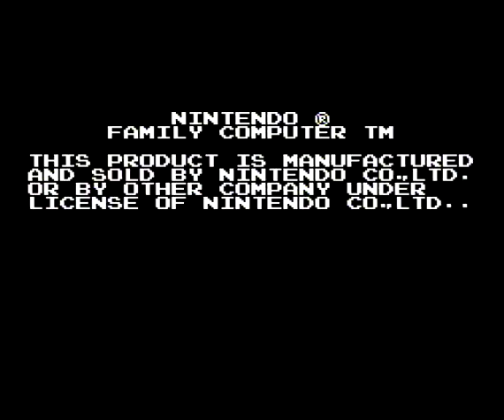Doki Doki Panic First Level No Emulation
Doki Doki Panic played with a Famicom Disk System to a NES Retro Entertainment System using a 60 to 72 pin converter then upscaled and captured